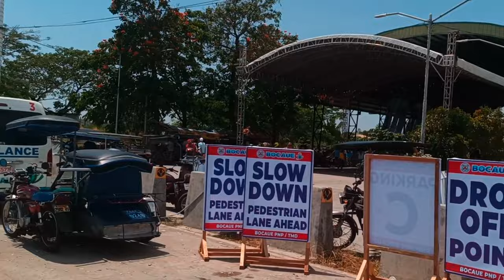BULACAN TO IBA ZAMBALES